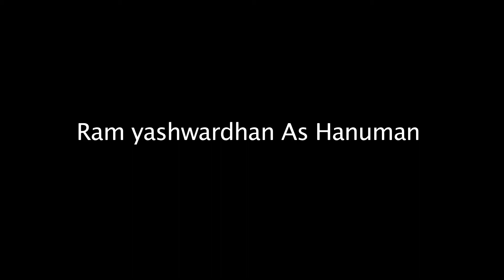Ram yashwardhan As Hanuman